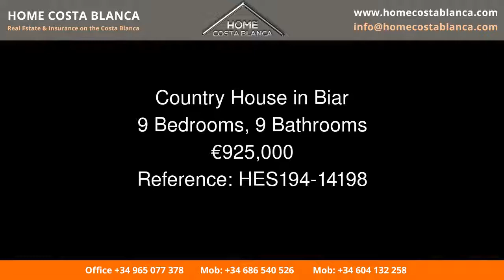Country House in Biar Price 925000 Ref HES194 14198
Home Costa Blanca
Properties for sale on the Costa Blanca in Spain.